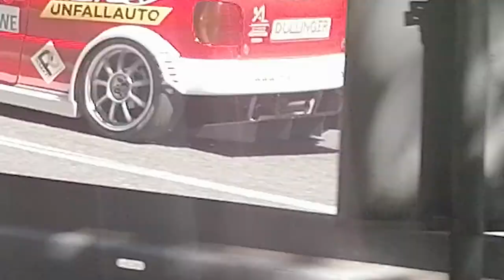Cazin Grand Prix 2021 - Hillclimb #2